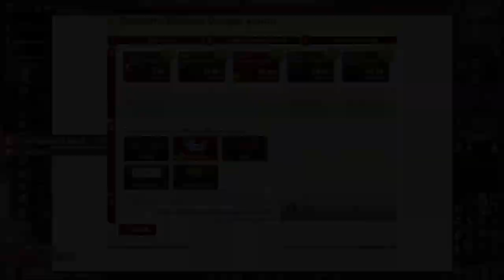Echipam si Noi Roata ?!? Metin2 Alnitak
KrazeChallenge2020 - Cod

Pi Network - Aplicatie telefon pe Magazin Play/App Store
Cod De Invitatie Pi Network - krazewor

Date Contact !

covacigeorge16 - skype

Kraze#1635  -discord